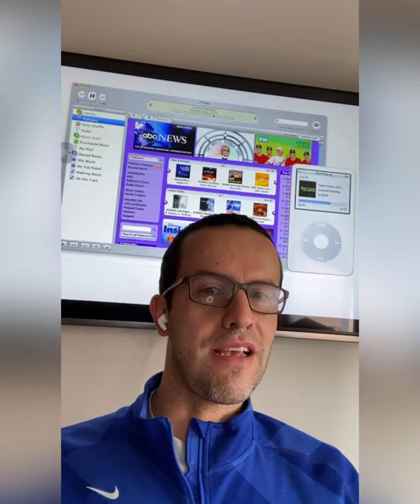Análisis sobre los más recientes lanzamientos de Apple!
Todo lo que debe saber acerca del más reciente lanzamiento de Apple